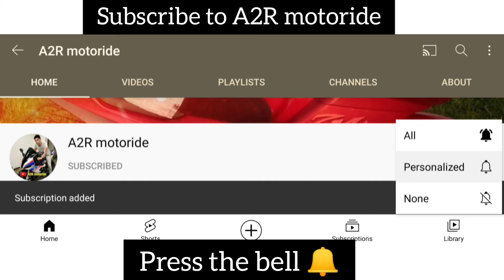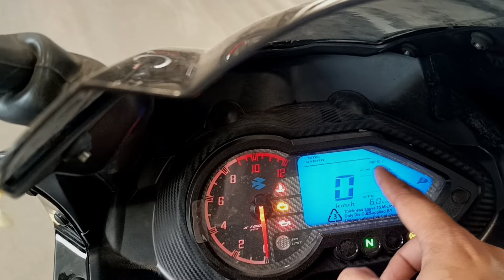2024 Bajaj Pulsar 220F Bs7 Model | Review | Features | Price | Mileage | Top Speed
2024 Bajaj Pulsar 220F Bs7 Model | Review | Features | Price | Mileage | Top Speed |

In this video I am sharing 2024 Bajaj Pulsar 220F Bs7 Model

2024 pulsar 220f
2024 pulsar 220f new model
pulsar 220
bajaj pulsar 220f on road price
bajaj pulsar 220
2023 bajaj pulsar 220f review